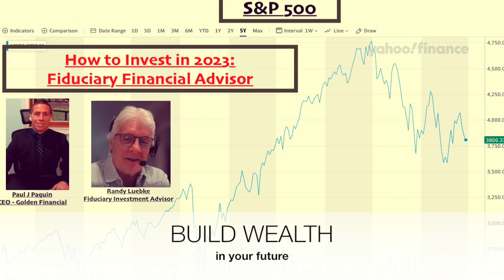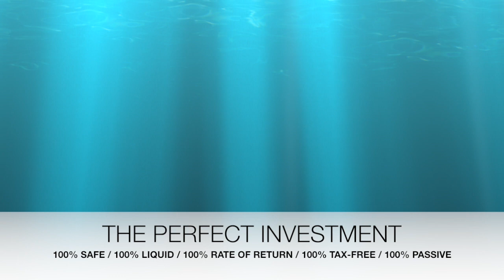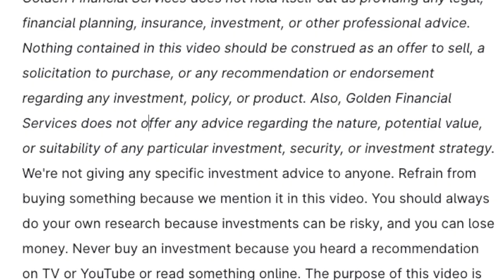Is Now a Good Time to Invest in Stocks and Bonds? (Part 1)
Find out if Now is a Good Time to Buy Stocks as of 2023 by Randy Luebke, a licensed Fiduciary Financial Advisor. Learn about some of the best investments and how to buy them for 2023. Get a simple, straightforward plan for anybody, including a beginner investor, to make money in 2023. Learn the financial planning fundamentals about investing in stocks and bonds, advice Mr. Luebke normally charges to give.

Paul J Paquin, the CEO at Golden Financial Services, interviews Randy Luebke, an Independent Fiduciary Financial Advisor. Mr. Luebke provides valuable insights for anyone interested in learning how to invest. Investment options are shared, and we get the answer to the question, "What's the perfect investment?"

If you're a beginner investor, learn how to start investing.

Interview outline:
-Introduction to Randy Luebke
-How should a Beginner Start Investing?
-There is no perfect investment.

What are you willing to compromise?
The perfect investment includes these five qualities:
100% SAFE
100% LIQUID
100% RATE OF RETURN
100% TAX-FREE
100% PASSIVE

However, no perfect investments exist. So, it comes down to, "What are you willing to compromise for?"

(e.g., Liquidity for Safety or Safety for a Higher Return?)

-3 Things to Do With Your Money:
Lend it, buying bonds.
Spend it, which we all know how to do.
Invest it, buying stocks.

Let's consider some investments:

-Is buying a bond (i.e., loaning money to the government) safe?

-Are short-term treasury bills liquid?
You must hold them for three months to get 100% of the funds back. So almost!

How's the rate of return? Short-term bonds pay a high return in 2023 compared to over the last ten years.

Are bonds passive investments?
Yes, buy it and sit back while getting paid.

Are bonds tax-free? If you buy tax-free municipal bonds or state-sponsored tax-exempt bonds, yes, they are. And if you buy bonds through certain retirement accounts, like a Roth IRA, then yes, they are.
What about stocks (securities)?
Are they good investments for beginner investors?
Yes, Invest in an ETF that invests in the Broad Market or S&P 500. It's a good investment because you can own a small piece of 500 of the world's largest companies for a low cost.

Are stocks safe? Over time, YES. Over the short-term, NO because stocks go up and down.

Are stocks liquid? Yes, you can buy it this morning and sell it later today.

Is the rate of return good for stocks? Yes, over the long term.

Is it tax-free?
If you own stocks inside a Roth IRA, YES.

Is it passive?
Yes, buy a broad market stock ETF and sit back over the years while it grows in value, and your dividends continue to get automatically reinvested, resulting in compound growth.

Keep it simple:
Determine What You're Willing to Compromise Out of The 5 Qualities:
SAFE
LIQUID
RATE OF RETURN
TAX-FREE
PASSIVE

How to buy a 3-month treasury bond?
Use an ETF That emulates the 3-month treasury bond or use In addition, you can buy individual bonds directly through specific financial institutions, including Vanguard.

This interview today was with Randy Luebke, an Independent Fiduciary Investment Advisor with over 35 years of experience. Of the 308,000 financial advisors in the United States, only 1% are Independent Fiduciary Financial Advisors. Randy's amongst that 1%. He's also the owner of Lifetime Paradigm

Randy Luebke is an Independent Fiduciary Investment Advisor
(amongst 1% of the 308,000 financial advisors to hold this credential)